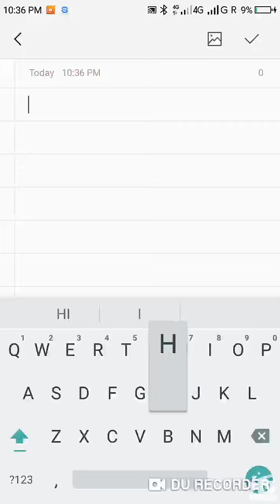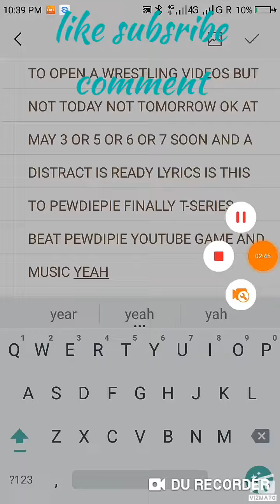A SECRET IS OUT OMG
HEY GUYZ YOU DON'T UNDERSTAND WHY I TYPE GUYZ NOT GUYS BECAUSE GUYZ IS MORE SWAG

IN THIS VIDEO THERE IS A SECRET WATCH THE VIDEO TO SEE IT

DAY OF THE QUIZ

IS DEAN AMROSE IS JOINING AEW WWE AND AEW QUESTION

LAST QUIZ
YES
OR
NO

VIDEO SPOILER ALERT:(

DO IAM WRESTLING?

PEACE OUT:)